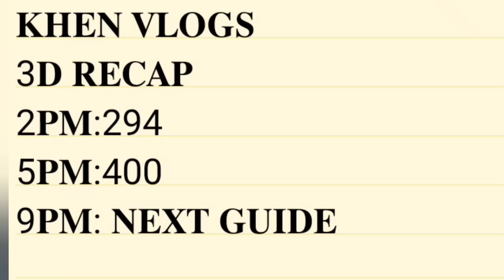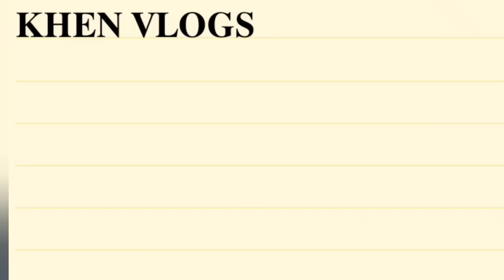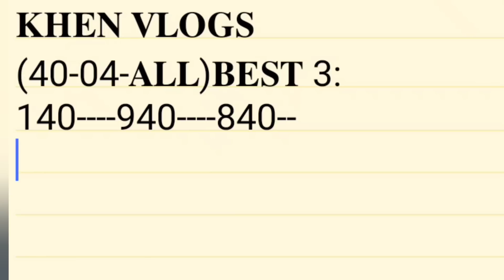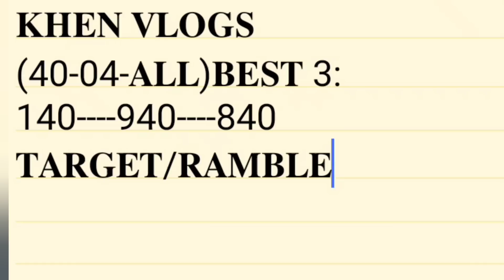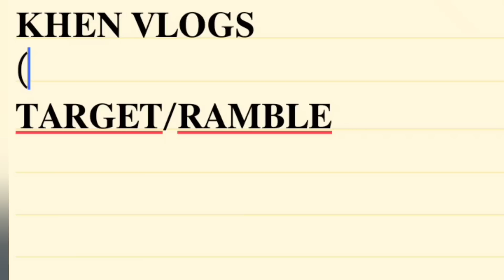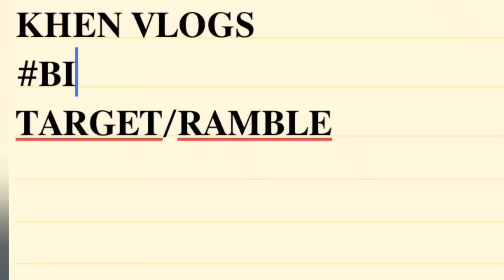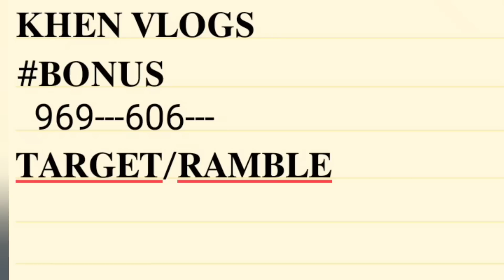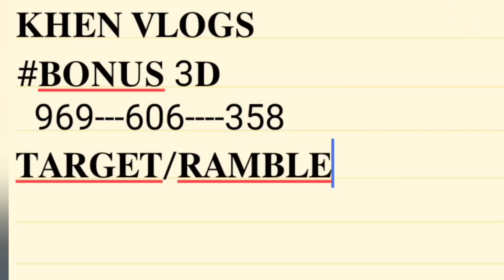400 5𝐏𝐌 𝐑𝐄𝐒𝐔𝐋𝐓 || 9𝐏𝐌 𝐏𝐀𝐇𝐀𝐁𝐎𝐋 𝐁𝐄𝐒𝐓 𝐆𝐔𝐈𝐃𝐄 𝐀𝐍𝐃 𝐁𝐎𝐍𝐔𝐒 𝐁𝐀𝐆𝐃𝐔𝐊 𝐍𝐀 𝐓𝐀𝐍 𝐀𝐖𝐀 𝐒𝐀 𝐕𝐈𝐃𝐄𝐎 𝐆𝐔𝐘𝐒 𝐀𝐍𝐆 𝐂𝐎𝐌𝐁𝐈𝐒 𝐍𝐀𝐓𝐎.